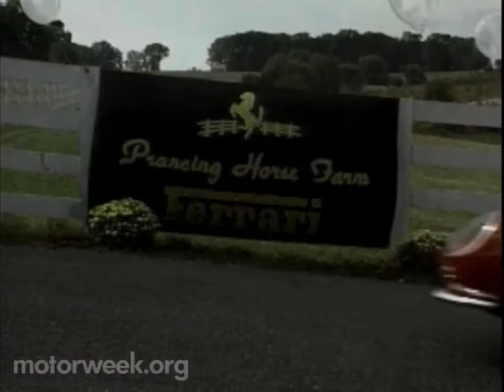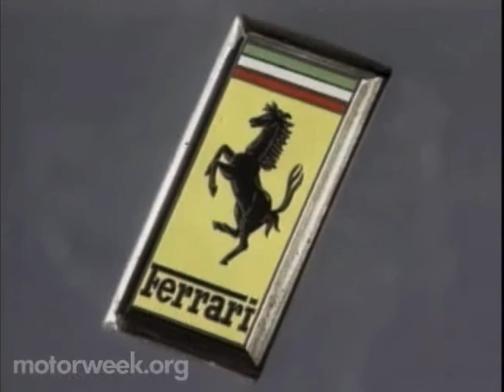Motorweek 1997 Ferrari Prancing Horse Farm